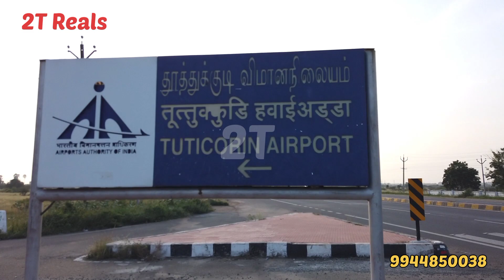Thoothukudi Airport near NH Property | 24 Cent Conor plot | Near புதுக்கோட்டை Tuty To Nellai Road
2T Reals

24 Cent
Conor plot
Thoothukudi To Thirunelveli highway
NH Road property

North & West conor plot

Per Cent 4  lakh

Location ..Thoothukudi

Near புதுக்கோட்டை

Dealing With: 2% Commission Basis Only

Once you've confirmed the

availability of a property,

Have questions about what's going on in the

Let's chat or meet in person.

Additional information:

We will give full support to our buyers. We assure you for your clear documents. It is our pleasure to invite our customers to visit

the property.

The Distances of the places given above are

mentioned approximately.

2T Group Follow us on.

*What's app*

 *Business site

*Just Dial* 2T Builder